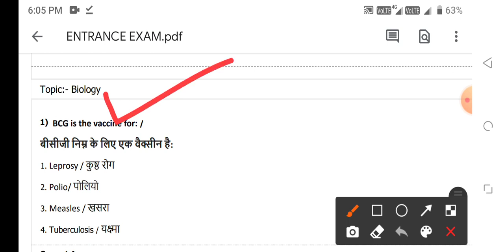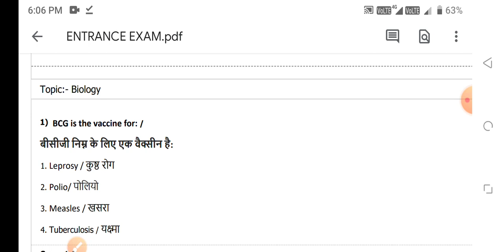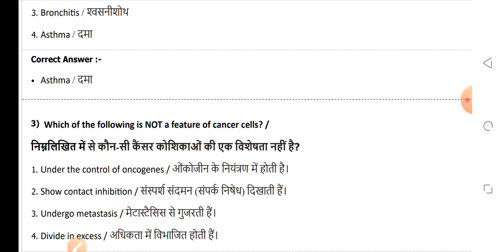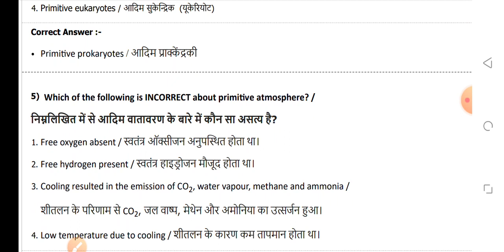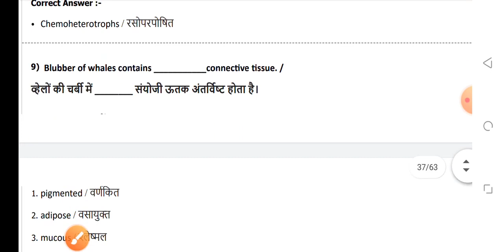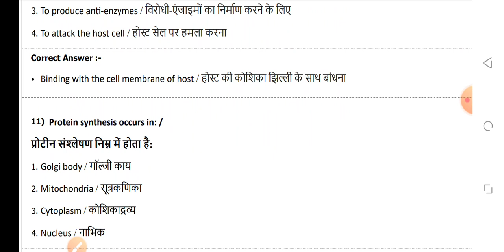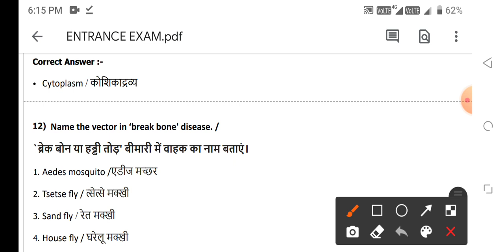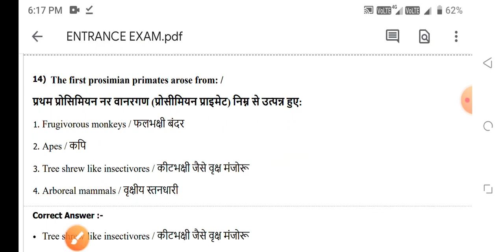Bsc nursing entrance exam 2021-22 good news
bsc nursing
gnm
anm
bsc nursing